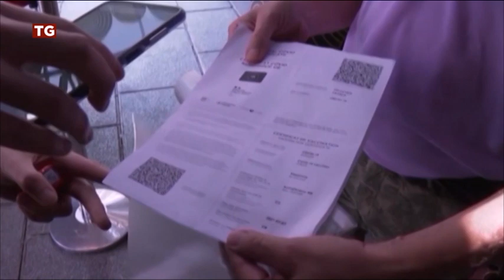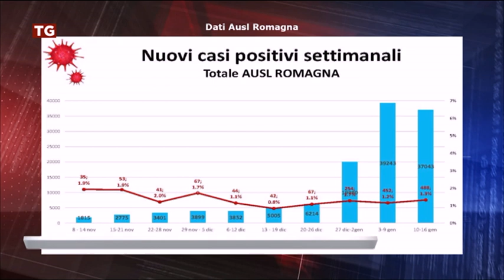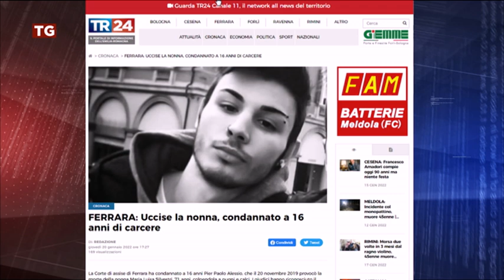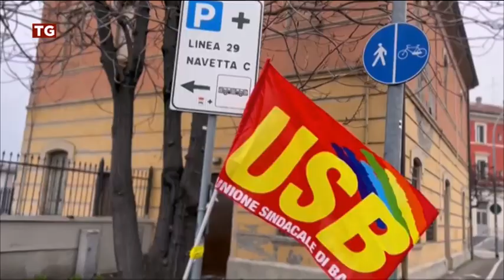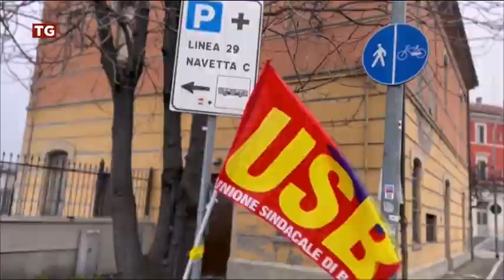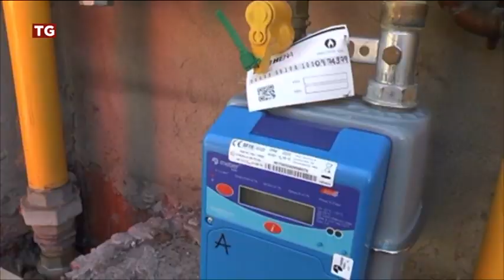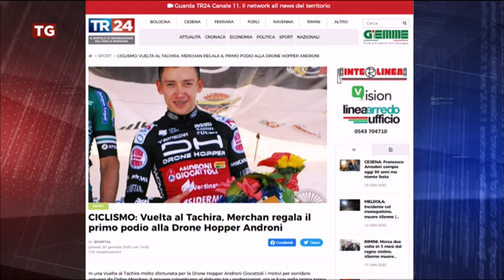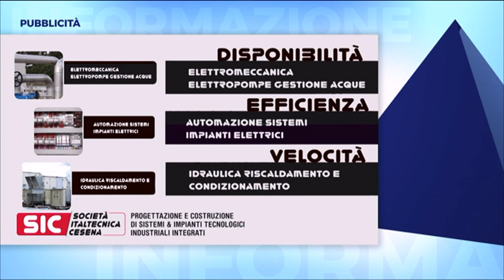TG SERA del 20/01/2022